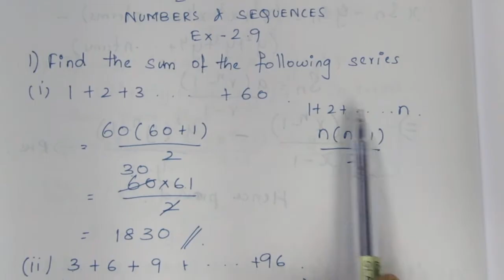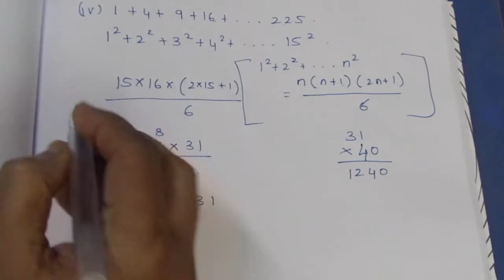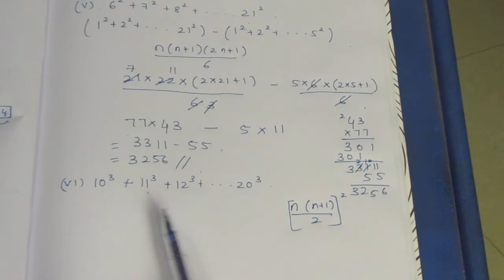TN CLASS 10 MATHS NUMBERS AND SEQUENCES EX 2.9 SUM 1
CLASS10 NUMBERS AND SEQUENCES#